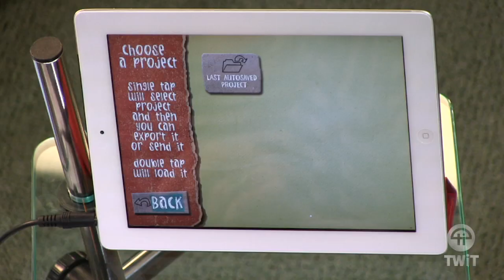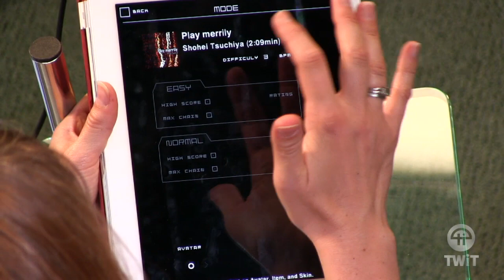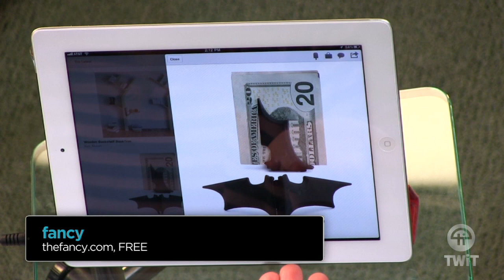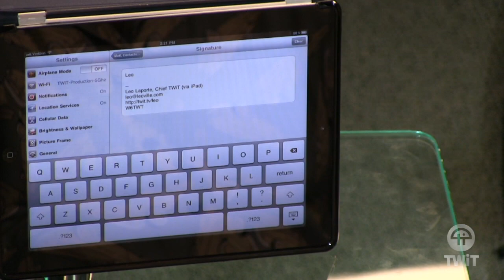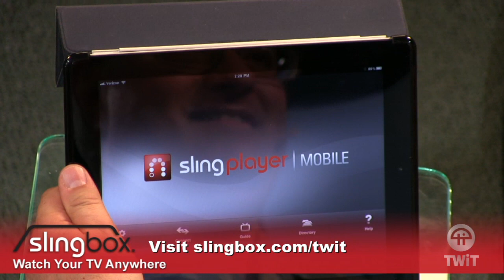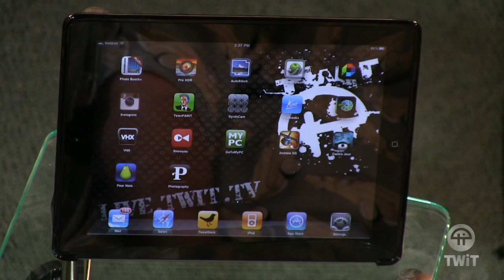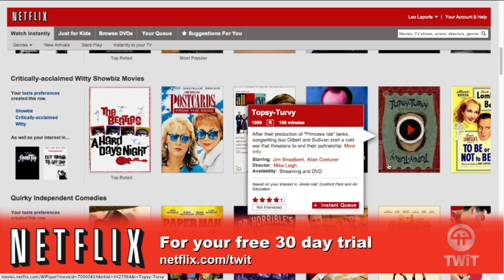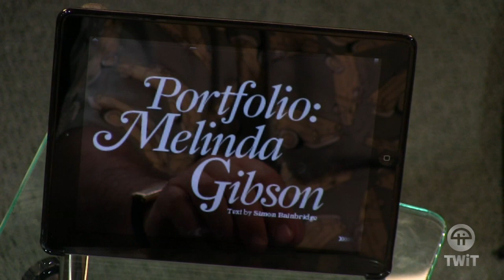iPad Today 62: PhotoPuppet HD, fancy, Google + Zagat!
Leo & Sarah create stuff with the help of PhotoPuppet HD, Pear Note, fancy & more, Carol Bartz, The New Girl for free, Puffin vs. Skyfire!